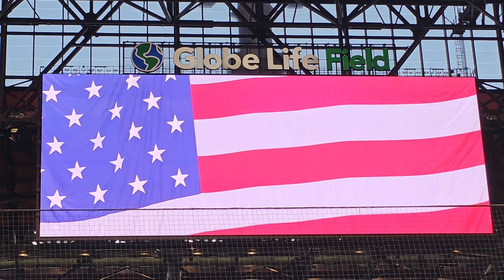Texas Rangers National anthem Neal McCoy 8/15/23 vs Los Angeles Angels of Anaheim